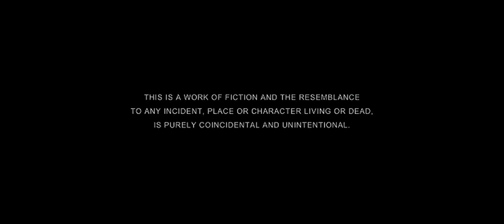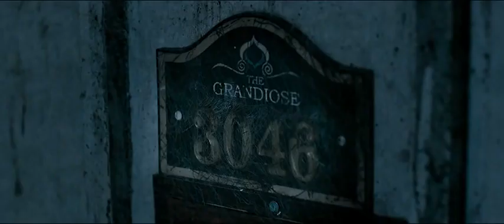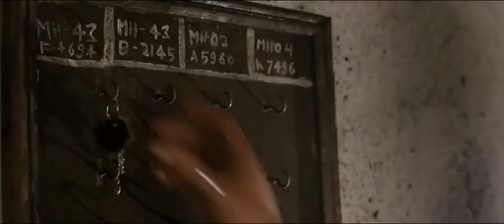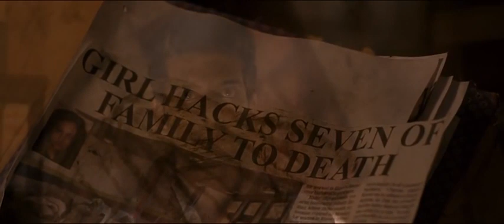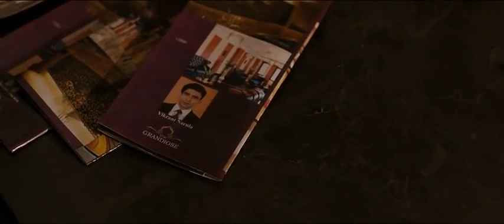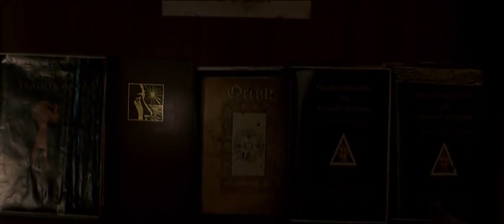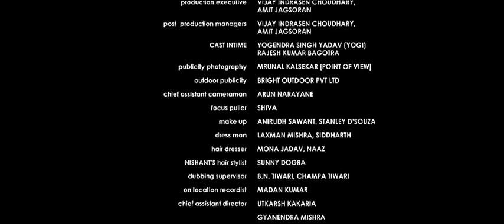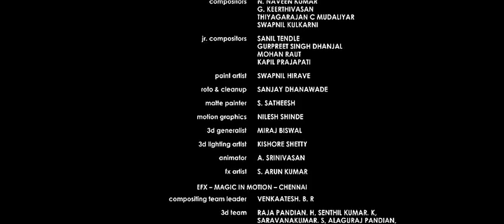Horror story (HD) - hindi hd superhit horror movie 1080p karan kundrra,nandini vaid,aparnaa bajpal